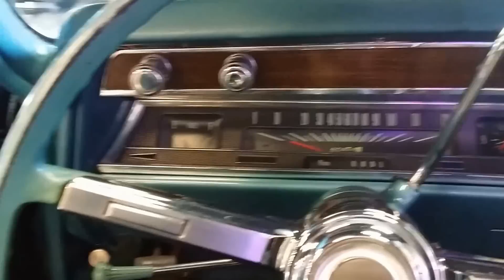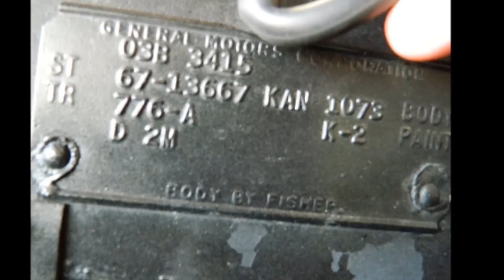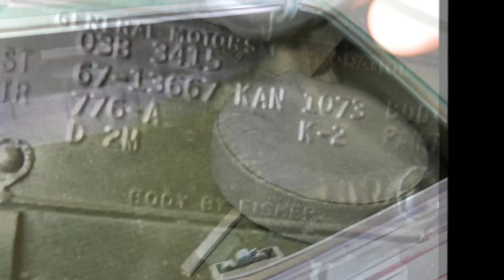1967 CHEVROLET CHEVELLE MALIBU FOR SALE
1967 CHEVROLET CHEVELLE MALIBU FOR SALE
CALL OR CHECK WEBSITE FOR PRICING AND AVAILABILITY
SHOWDOWNAUTO.COM